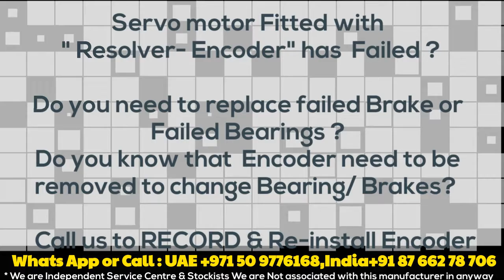RE27 LTN RE-27 Resolvers India Delhi UAE Dubai stock : Align adjust Servo motor repair